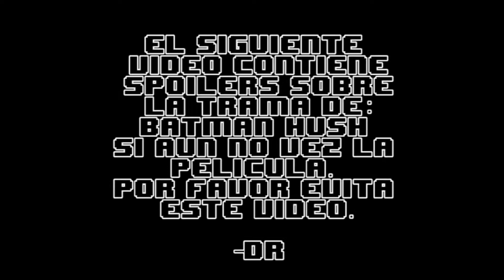Frikprokector #4 - Reseña Batman Hush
Reseñamos la película animada de DcComics BatmanHush.

Musica

Canales aliados